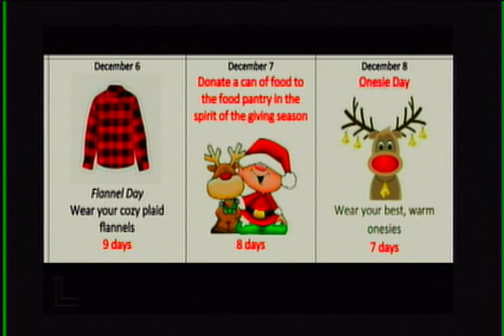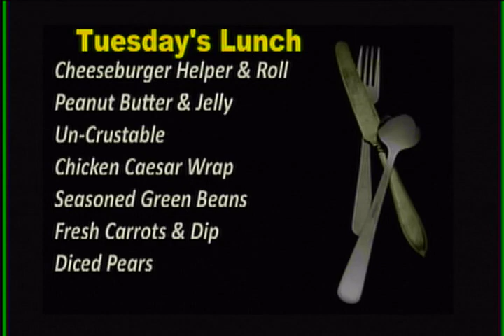WJMB News - Tuesday, December 6th, 2022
Gingerbread competition
Juniors and Seniors:
NCAA ELIGIBILITY
Taste of College
The JMB Step team will
Holiday Penny War
Hey Class of 2023, still
Mu Alpha Theta
With the holiday season
Model UN Meeting
The Countdown to winter
On Wednesday, JMB Will